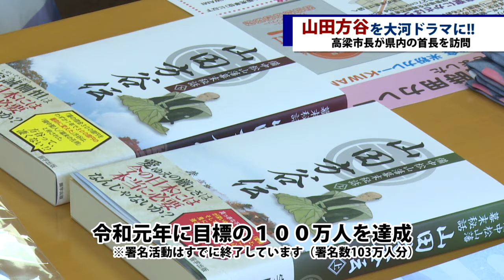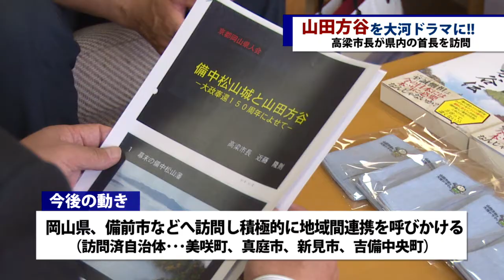山田方谷を大河ドラマに！高梁市長が地域間連携を依頼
岡山県高梁市では、近藤市長が会長を務める「方谷さんを広める高梁の会」を結成し、高梁市郷土の偉人「山田方谷」を題材にした大河ドラマ化実現にむけ、さまざまな活動を行っています。

近藤市長は、山田方谷にゆかりのある県内自治体の首長を訪問し、大河ドラマ化実現にむけた活動への協力を依頼しており、この動画では吉備中央町を訪問した際の様子です。

吉備中央町山本雅則町長のインタビュー、高梁市近藤隆則市長のメッセージを収録しています。ご覧の皆様も、ぜひ大河ドラマ化にむけた活動にご協力くださいますようよろしくお願いいたします。

☆事務局
方谷さんを広める高梁の会（高梁市役所秘書企画課内）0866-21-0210